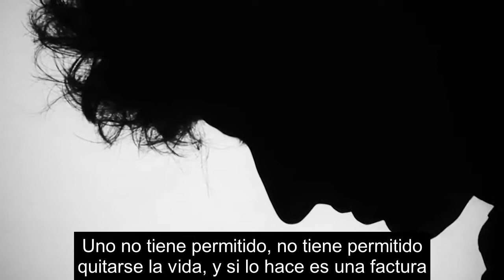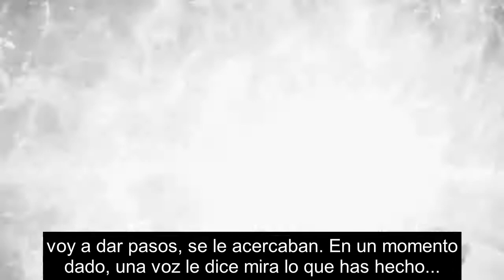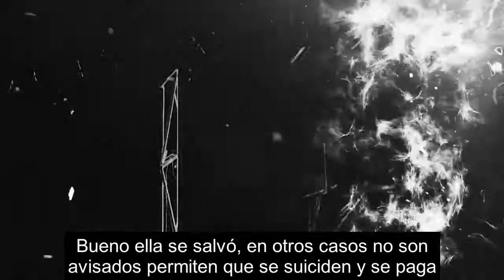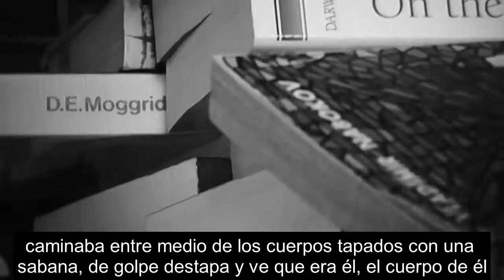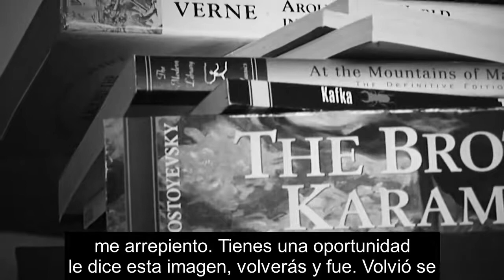Comentario - El suicidio y la vida del otro lado SUBTITULADO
Un Grupo de amigos charlando con Edgardo Marranti
PREGUNTAS - RESPUESTAS - ACLARANDO DUDAS
Edgardo hablando de sus experiencias !
Septiembre de 2020
Gracias Luis Rubbino por el audio